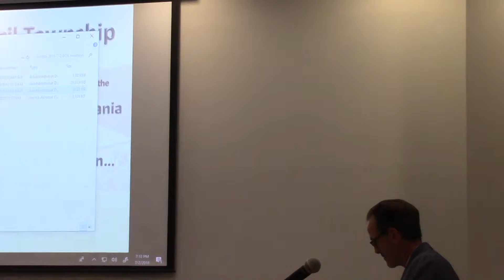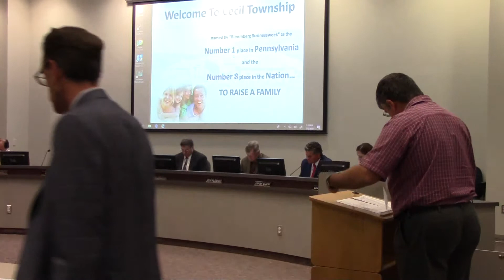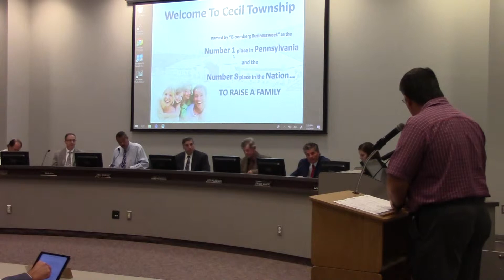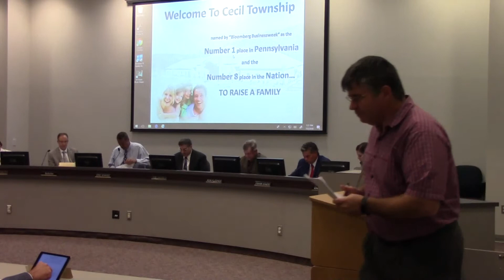Cecil Twp Supervisors Meeting 7-2-18 #3 of 9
Resolution 126, 127,128, 129,  130  Voted on and passed